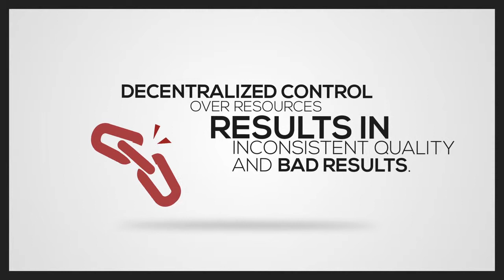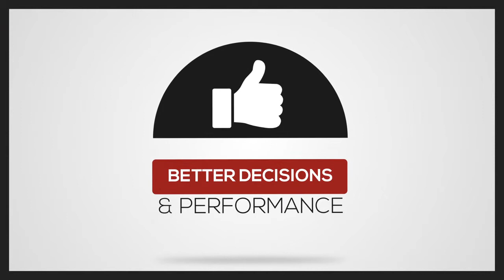JLL U.S. - Real Estate Organizational Development Motion Graphic by Ramsey's Design Lab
Is your company growing or changing, but CRE has remained stagnant? JLL can help you develop an efficient corporate real estate team. We partner with you to create organizations built around productivity, responsiveness and efficiency. to learn more.